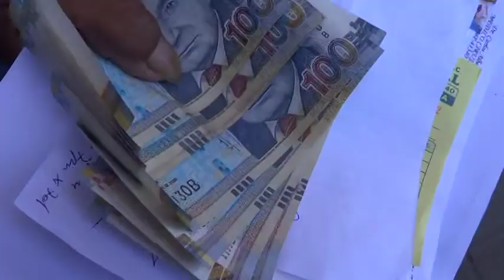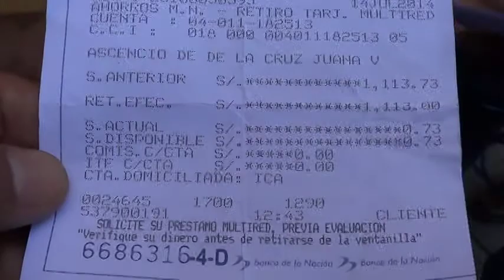DINERO FALSO EN CAJERO DEL BANCO DE LA NACION